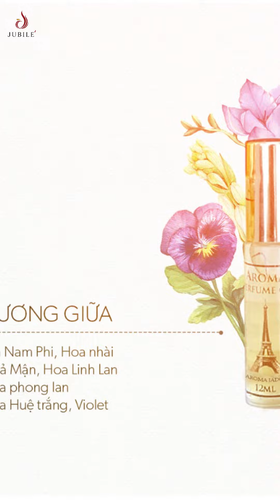Tinh dầu nước hoa Pháp Aroma Jadore - Qúy cô sang trọng và quý phái...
Aroma Jadore là một mùi hương độc đáo và đầy sức hút, dành cho những người phụ nữ yêu thích phong cách sang trọng và quý phái.

Kết nối với Nguyễn Kim Thoa